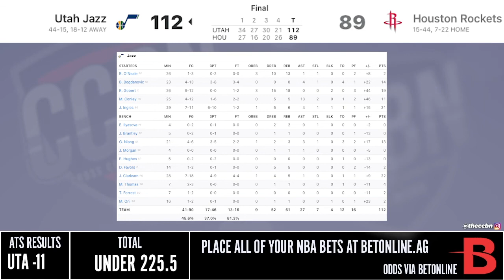Utah Jazz vs Houston Rockets Full Game Highlights | 2020-21 NBA Season